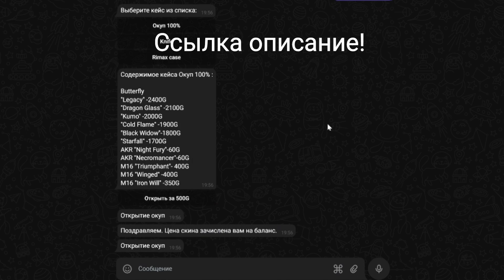Веля не бань, это новые скины 😱 реакция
Тот самый магазин для стандофферов  - RimaxShop💛

муз. nemesis